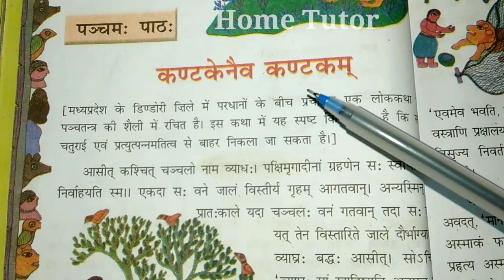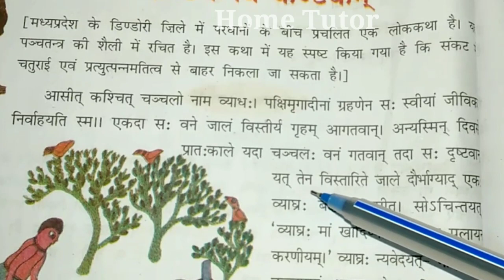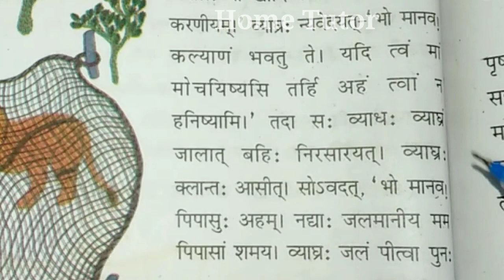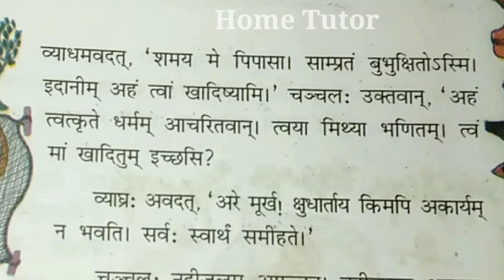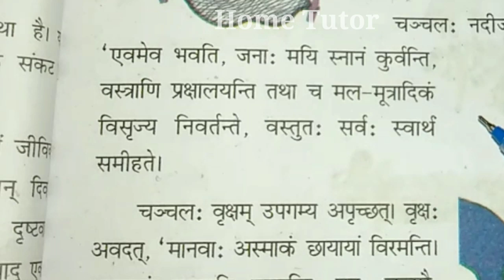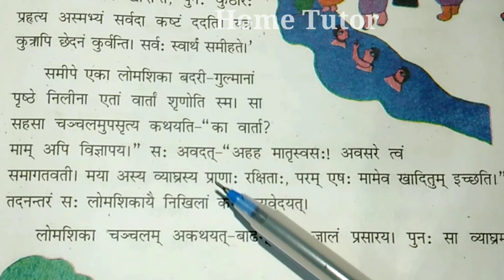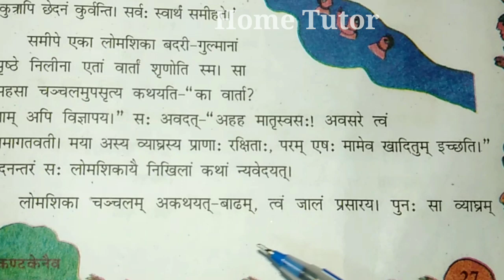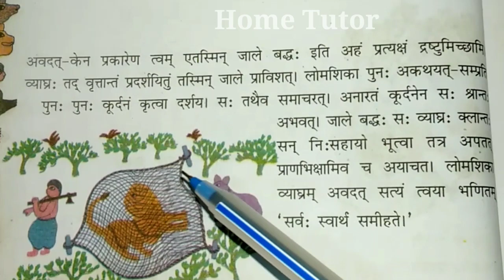class 8 Sanskrit ch 5 Hindi translation /Sanskrit class 8 ch 5 Hindi anuvad /class 8 Sanskrit NCERT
Sanskrit
NCERT Sanskrit class 8
 class 8 Sanskrit NCERT
class 8 Sanskrit chapter 5 Hindi anuvad
 class 8 Sanskrit chapter 5 Hindi translation
NCERT Sanskrit class 8 Hindi anuvad
Sanskrit chapter 5 class 8 Hindi anuvad
NCERT Sanskrit chapter 5 class 8 Hindi translation
Sanskrit Hindi anuvad
Sanskrit Hindi translation class 8 chapter 5